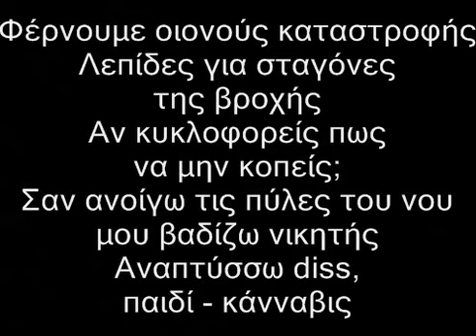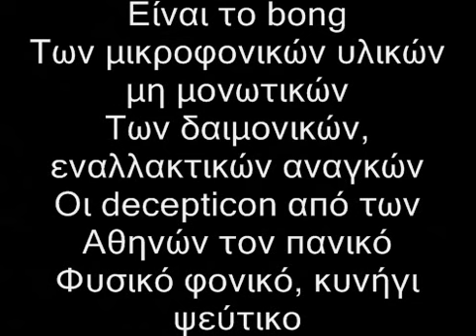Bong Da City - Των Μικροφονικων Μικρων Φονικων(Lyrics)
CD:Purple n' Blue